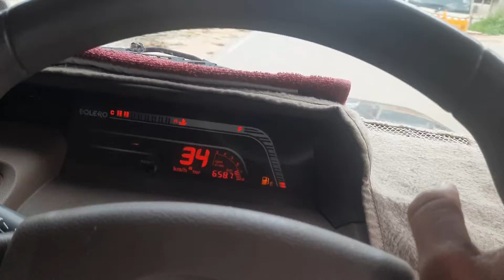बारिस आ गई, expore#roadtrip vlog 😃😃😃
बारिस आ गई, expore#roadtrip